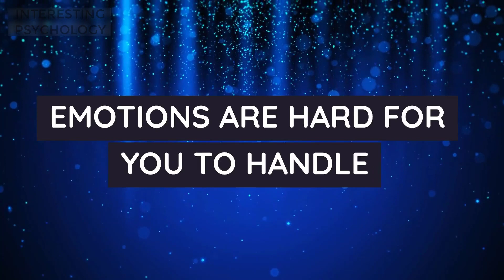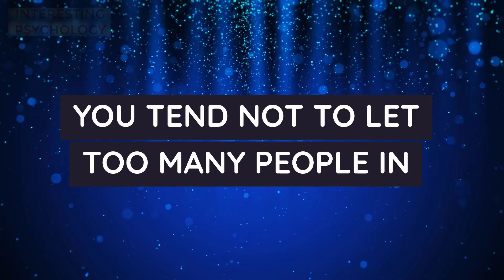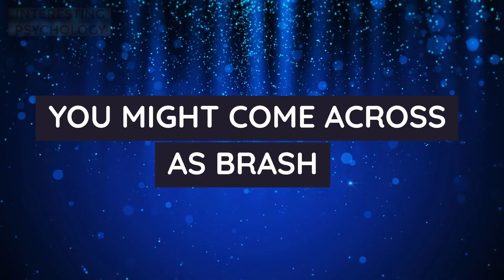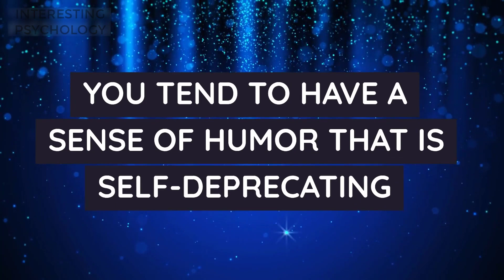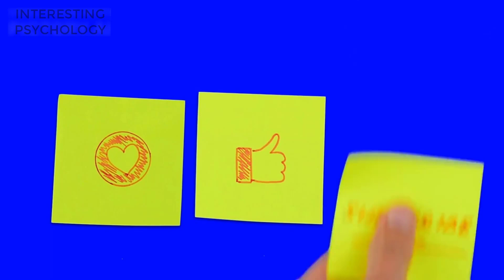17 Signs That You Are An Enneagram 5 Wing 4, Even If You Haven't Taken The Test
If emotions aren't your thing, welcome to the club.
A few weeks ago, a friend forced me to take the Enneagram test, and I felt like I had to. All my friends at college bring up the enneagram and how accurate it was, so I figured I would give it a shot. And they weren't wrong. It turns out that I'm a 5 wing 4, which basically means that I'm an investigator. And after reading the definition of a 5, I realized it was an exact representation of my personality. Here are 17 signs that you too might be a 5 wing 4, though you should still totally take the test.